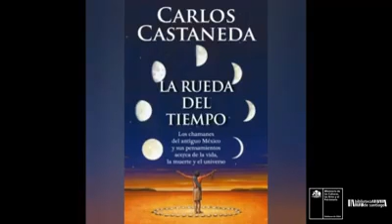Recomendaciones literarias: "La rueda del tiempo"